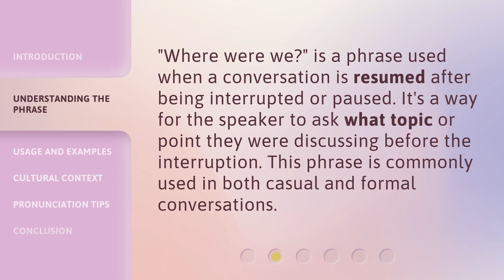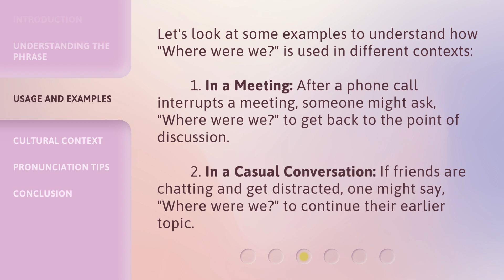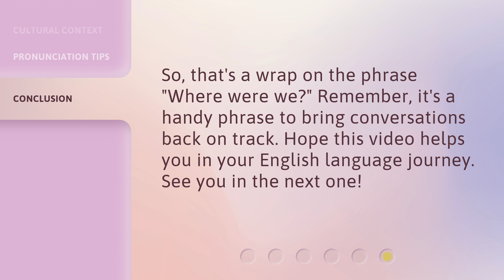"Unraveling the Mystery: 'Where Were We?' in English Conversations"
Unraveling the Mystery: 'Where Were We?' in English Conversations • Discover the secret behind the commonly used phrase 'Where Were We?' in English conversations. In this intriguing video, we delve into its meaning, usage, and how it can enhance your communication skills. Uncover the mystery and take your English fluency to the next level!

00:00 • Introduction - "Unraveling the Mystery: 'Where Were We?' in English Conversations"
00:31 • Understanding the Phrase
00:52 • Usage and Examples
01:22 • Cultural Context
01:43 • Pronunciation Tips